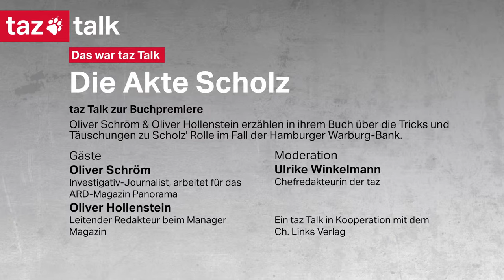Oliver Schröm & Oliver Hollenstein: Die Akte Scholz – taz Talk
Verräterische Chatverläufe, gelöschte Beweismittel, mehr als 200.000 Euro Bargeld im Bankschließfach eines SPD-Strippenziehers: Es gibt jede Menge Merkwürdigkeiten in dem Steuerskandal um die Hamburger Warburg-Bank. Oliver Schröm und Oliver Hollenstein erzählen in ihrem neuen Buch „Die Akte Scholz“, mit welchen Tricks und Täuschungen Scholz‘ Rolle im Fall Warburg bis heute verschleiert werden soll. Und sie zeigen, was für ein Mensch sich hinter dem Image verbirgt, das Scholz während seiner Karriere sorgfältig gepflegt hat – und das ihn bis ins Kanzleramt gebracht hat. Moderiert wird der taz Talk zur Buchpremiere von Ulrike Winkelmann, taz-Chefredakteurin.